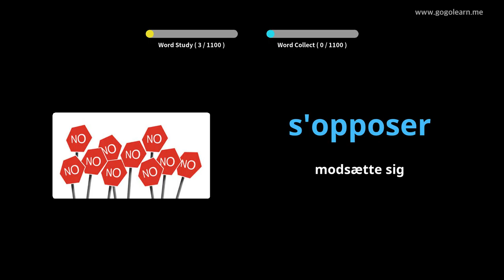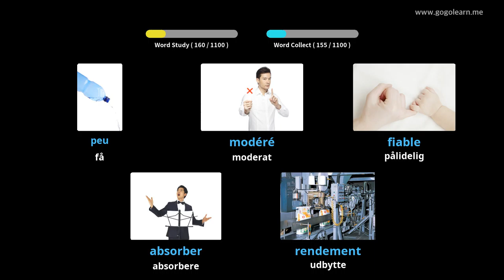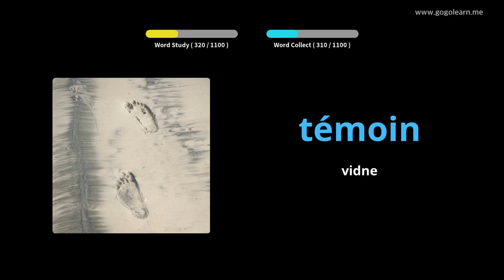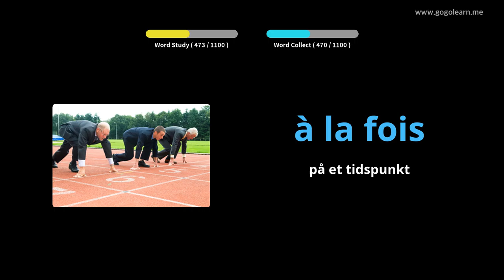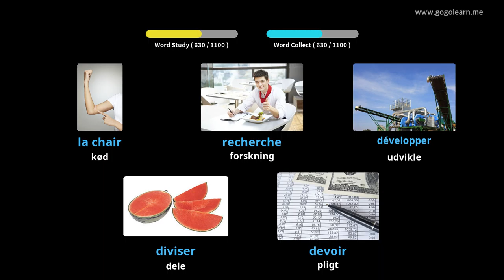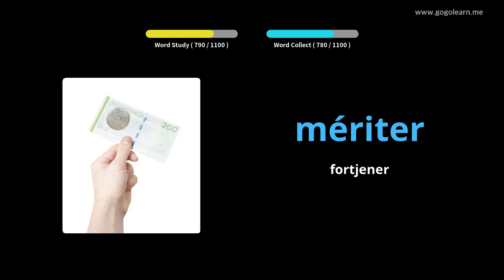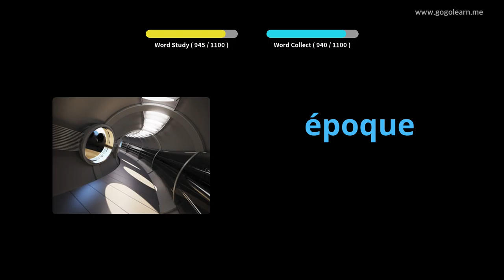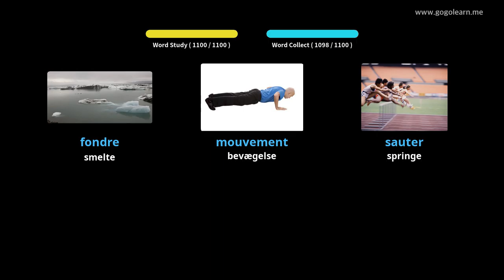Lær Fransk Gjennom Bilder |Fransk Ordforråd Studerende | Golearn